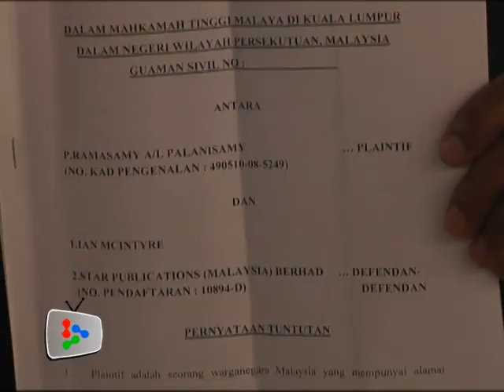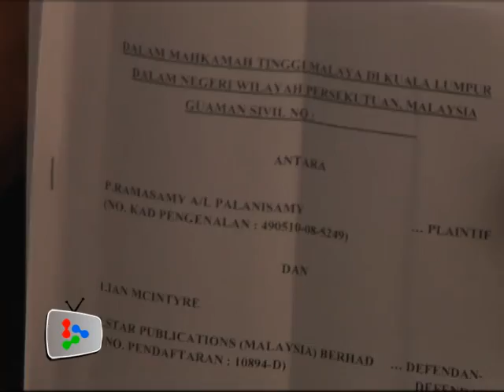Ramasamy files 10 million for defamation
Penang Deputy Chief Minister II Dr P. Ramasamy has filed a RM10mil suit against The Star journalist and The Star Publication (Malaysia) Berhad for two articles published last year.